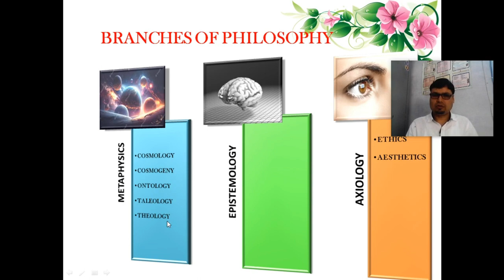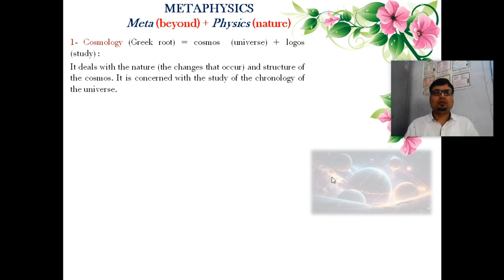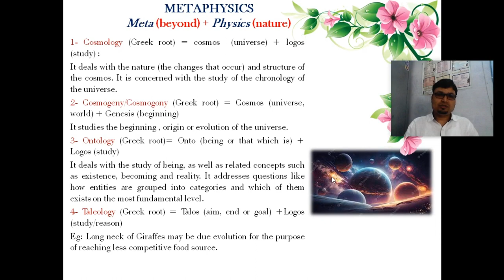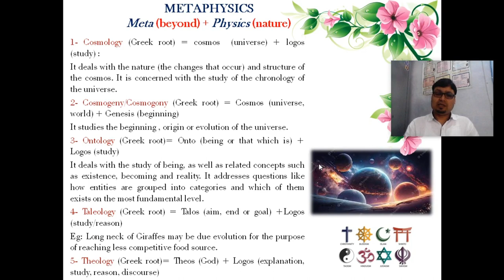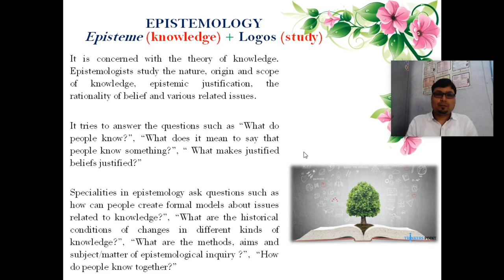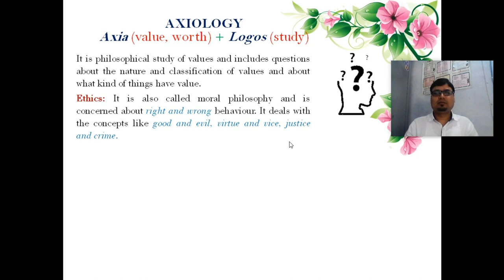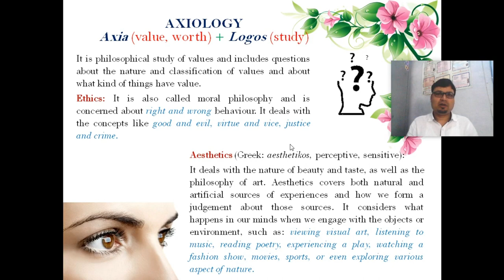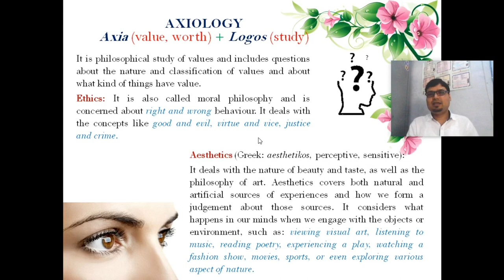BRANCHES OF PHILOSOPHY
This video deals with the important and main branches of Philosophy, which is relevant for the students of Education. There are mainly three branches of Philosophy which are commonly discussed i.e. Metaphysics, Epistemology and Axiology. The details of these branches are discussed in this video.